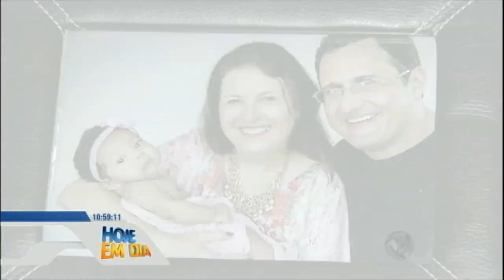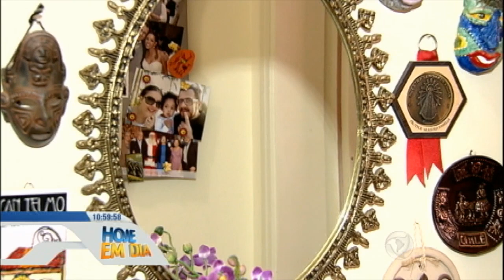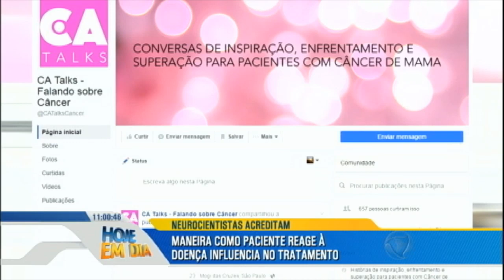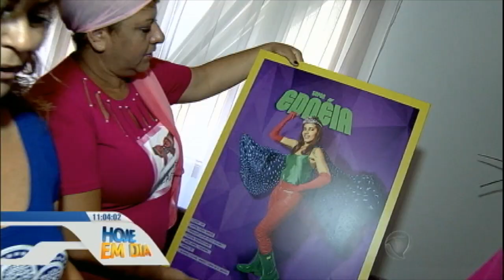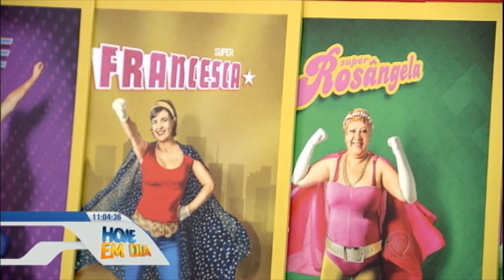Pesquisa afirma que maneira de reagir ao diagnóstico da doença influencia no tratamento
Uma pesquisa na área da neurociência revelou que a forma como o paciente reage ao diagnóstico da doença, influencia diretamente no tratamento. Segundo o estudo, quanto mais otimismo, mais imunidade é adquirida. Seguindo essa teoria, um grupo de mulheres com câncer resolveu encarar o problema de uma forma mais leve. Confira!